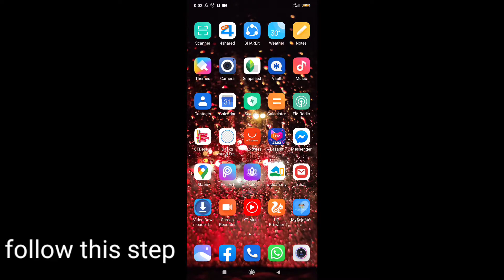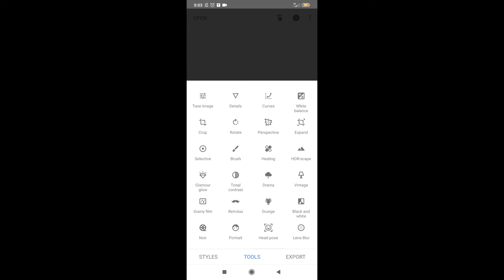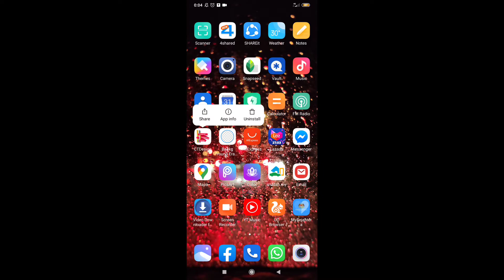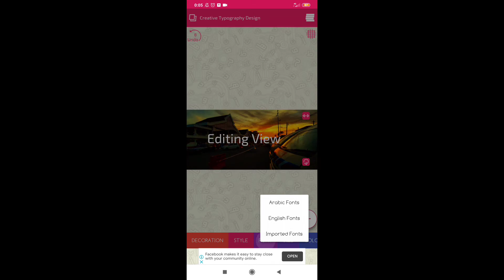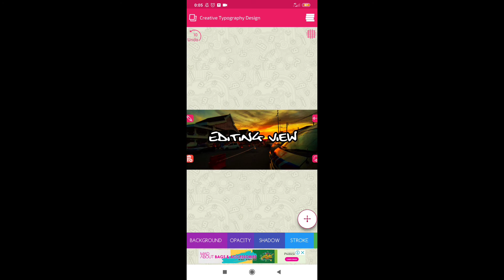The best editting Snapseed and Ctdesign Watermark